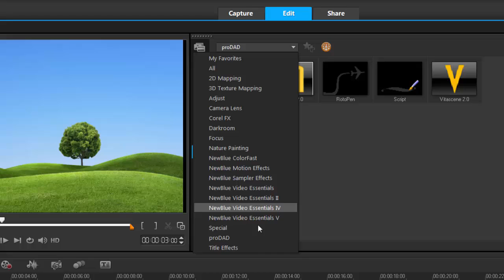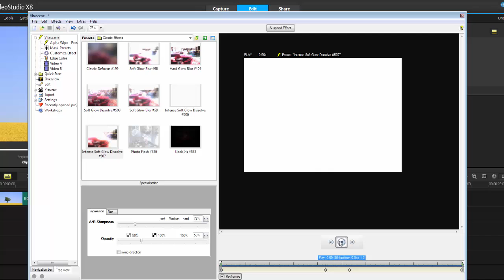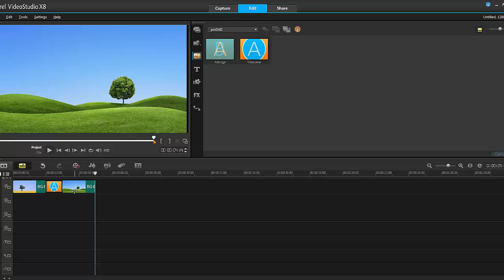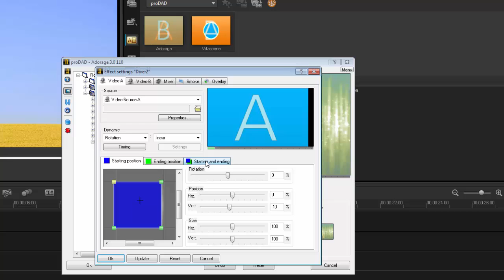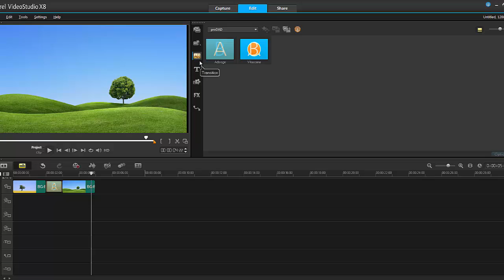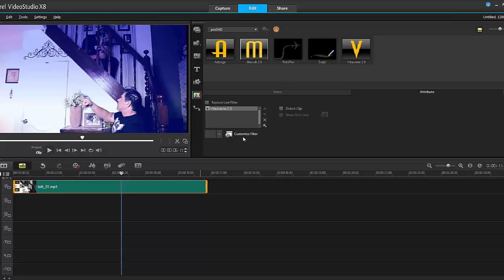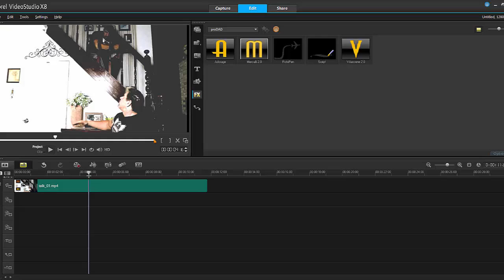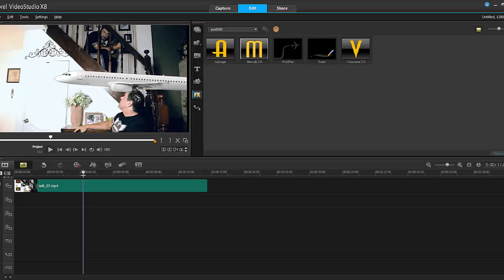How to Use the Adorage and VitaScene Filters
In this tutorial, video expert Gripps will show you how to use the proDAD Adorage and VitaScene filters that are included with VideoStudio X8 Ultimate. With these filters you can bring style and truly stunning effects to your video projects, and Gripps will show you how easy it is. You’ll learn:

- the difference between FX filters and transition filters
- how to customize the settings of a transition to adjust the length, height, intensity and other attributes
- how to add and remove transitions in your timeline
- how to use the effects filters to enhance or give a new look to your footage